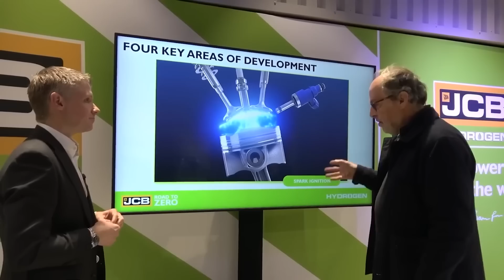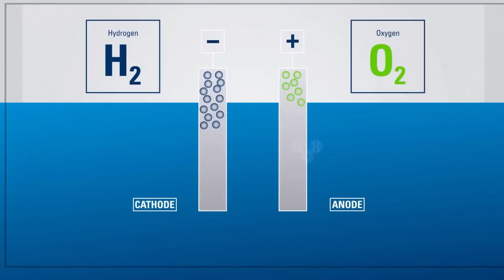Hydrogen Vs. Electric: The Engine That Could Transform The Auto World | Discover Space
This insightful video explores the potential of hydrogen engines and their impact on the electric vehicle (EV) industry. Dive into why hydrogen power could pose a significant challenge to the dominance of electric vehicles.

Understand the advantages of hydrogen engines, their efficiency, and how they could revolutionize the automotive world.

Many manufacturers have turned to electrically powered engines, but is this possible for all automakers? Electric engines need to be better for a company like JCB, which specializes in manufacturing engines for heavy machinery. In today's video, we look at how This Engine Can Bankrupt The Entire EV Industry!

This video is about Hydrogen Vs. Electric: The Engine That Could Transform The Auto World. But It also covers the following topics:

Hydrogen Engine Impact
Hydrogen vs. Electric Vehicles
Hydrogen Engine Revolution

Video Title: Hydrogen Vs. Electric: The Engine That Could Transform The Auto World | Discover Space

Best regards